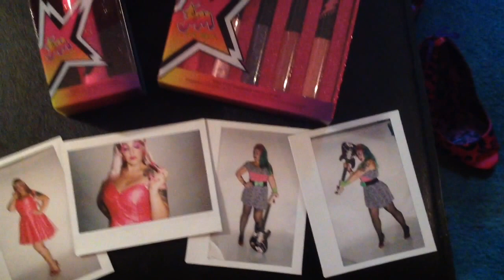Roxy Tart X Tragic Glamour